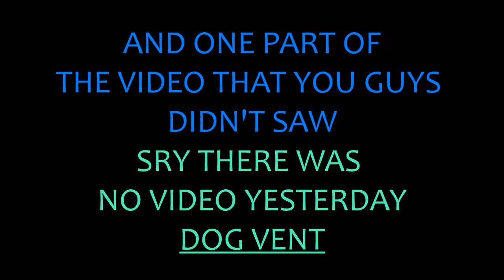wizard101 - Grenade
Hope you guys enjoy this video! I made this video with my friend Amy LionTamer and which is good old friend of mine! LIKE, SUB AND SHARE FOR MORE! PUSH THOSE 3 BUTTONS AND YOU CAN GET A piece of POOP!